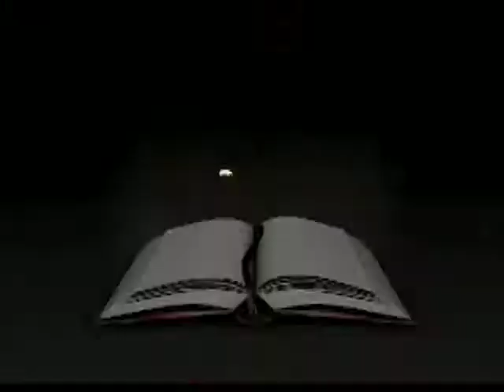Llegó la antorcha Libertaria Bicentenaria a Ciudad Caribia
A propósito de la conmemoración de los 200 años de la Batalla de Carabobo, el próximo 24 de junio de 2021, la Autoridad Única del Distrito Motor de Desarrollo de Ciudad Caribia, Vicealmirante José Pestana Abreu, junto a la comunidad, recibieron la Antorcha Libertaria Bicentenaria

PRENSA DMDCC.- El acto estuvo encabezado por la Autoridad Única del Distrito Motor de Desarrollo de Ciudad Caribia, Vicealmirante José Pestana Abreu, la Secretaría de Educación, Cultura y Deporte, El Padre Numa Molina, PSUV y la Comunidad.